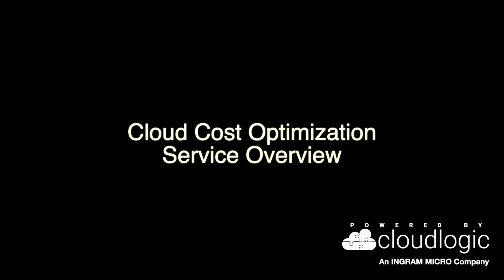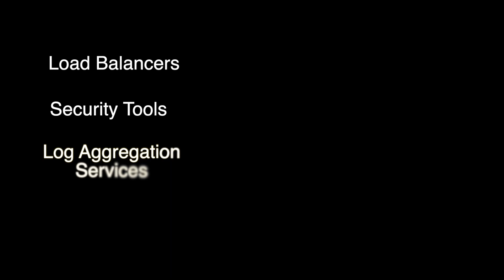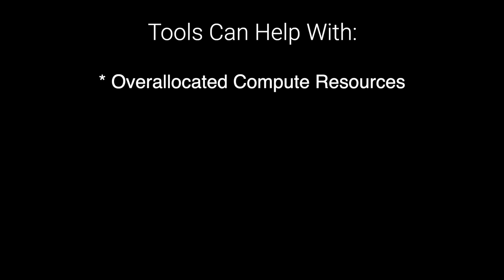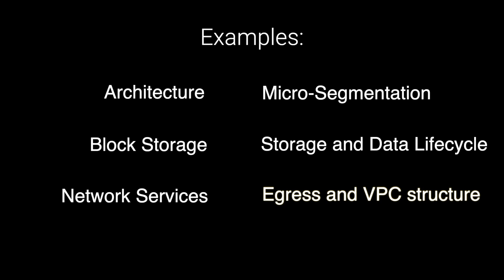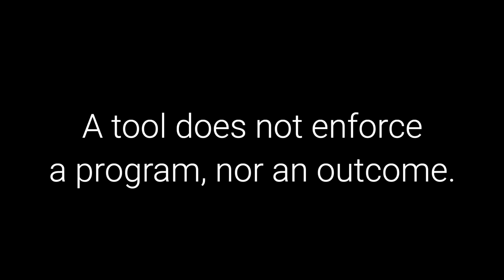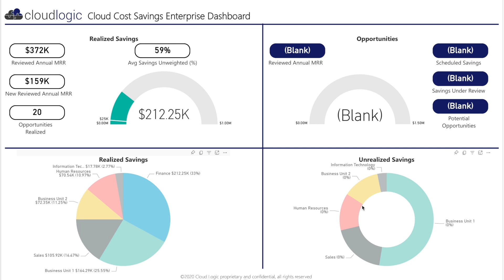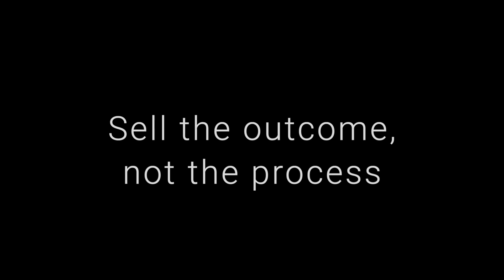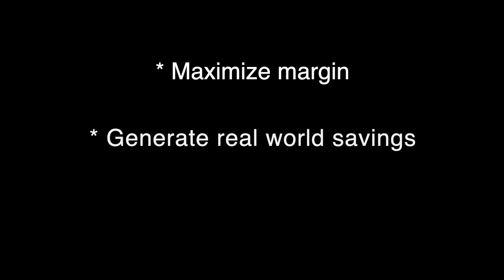Cloud Cost Optimization: Service Overview | Data Center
Cloud Cost Optimization focuses on reducing cloud waste to help enterprises identify, optimize and actionably recoup expenses from existing cloud deployments. Learn how CloudLogic, an Ingram Micro company, works with reseller partners to identify Cloud Cost Optimization opportunities and implement them for their customers.